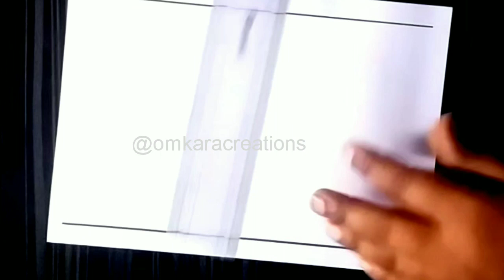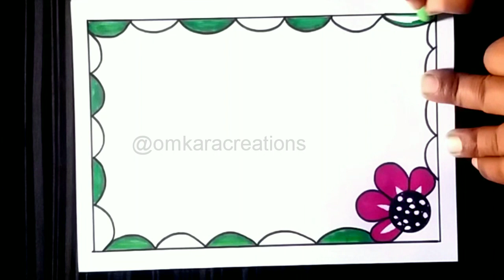Chart paper decoration idea easy and beautiful / white chart paper border design/ chart paper design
Chart paper decoration idea / white chart paper border design/ chart paper design/ Corner borders

Chart paper decoration ideas , very easy chart paper border, chart paper outlines, chart paper designs, simple borders on chart paper